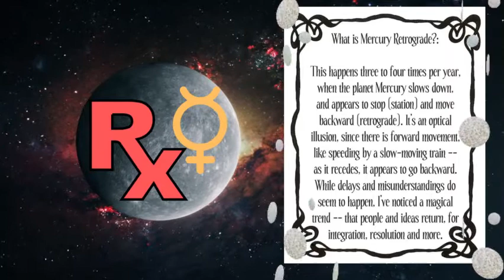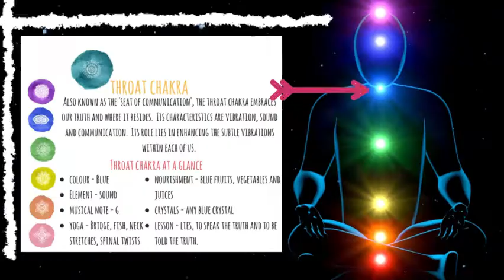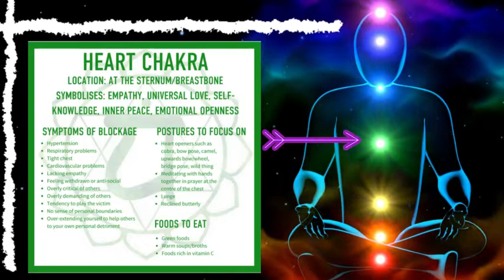MERCURY RETROGRADE GUIDED MEDITATION FOR INSTANT ENERGY BALANCE AND PROTECTION, Sept 27th – Oct 18th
We all know and dread it: Mercury retrograde. We are experiencing the last retrograde of this year . The planet that astrologically represents communication, spins backwards, and consequentially complicates everyone's lives. The best way to prepare and remain calm during this planetary shift is to meditate. Do this meditation to keep our energetic field protected and balanced. Mercury is the planet that rules our nervous system and all kinds of communication. While Mercury is moving backward it can happen some changes and unexpected situations in our lives.
On Sept. 27, Mercury went retrograde for the third and final time in 2021. During this period of Mercury retrograde, which ends on Oct. 18, you’ll probably hear a number of people carrying on about how everything is going wrong — and it’s all because of Mercury retrograde

Here is what it means and how to navigate these rocky waters and get through it in one piece. Listen to this video, and make sure to follow all the dos and don’ts so that you can arm yourself against the mishaps caused by a cosmic event

Thank you so much for your shares, likes, support, and love!